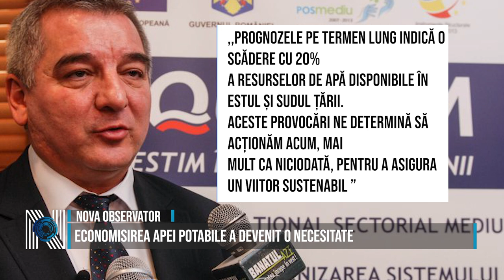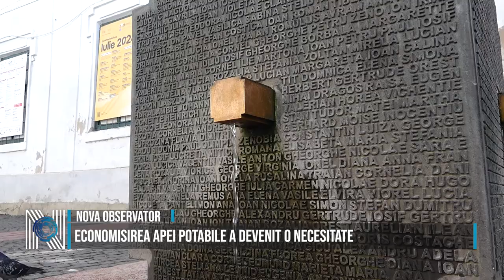Economisirea apei potabile a devenit o necesitate